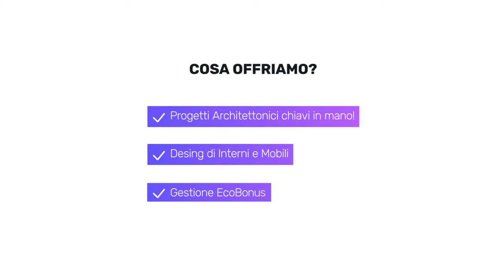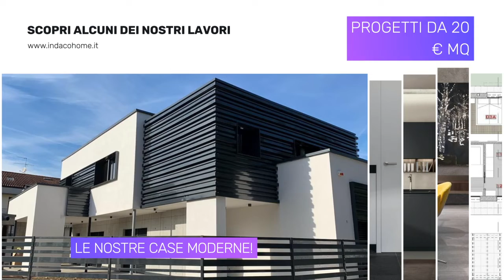Scopri come ottenere Case Moderne, Desing ed EcoBonus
Scopri come ottenere case moderne design ed ecobonus in modo semplice, veloce ed affidabile!

In zona per te è nato Indacohome il percorso di Valore che ti aiuterà a capire se puoi permetterti una casa moderna  oppure ottenere Arredi e Desing più esclusivi a prezzi competitivi!

Come siamo nati per trovare soluzioni vincenti se devi costruire casa o arredarla!